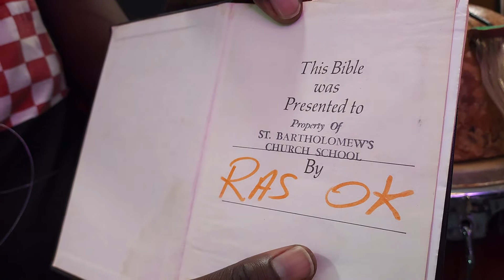Going to mount Zion by Ras OK.